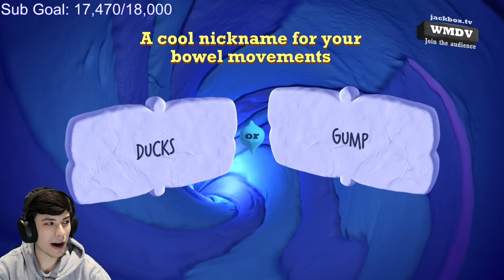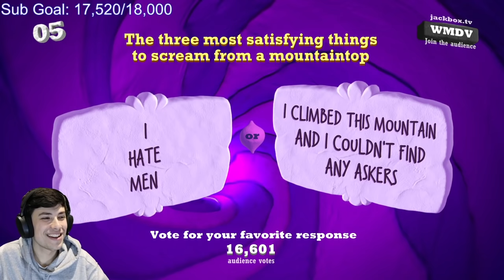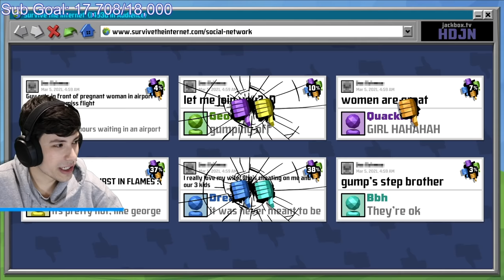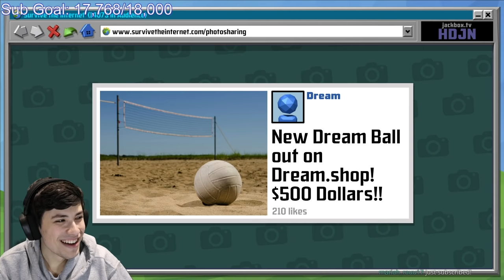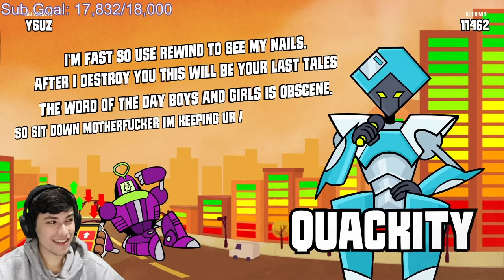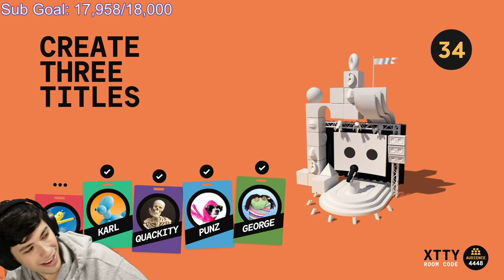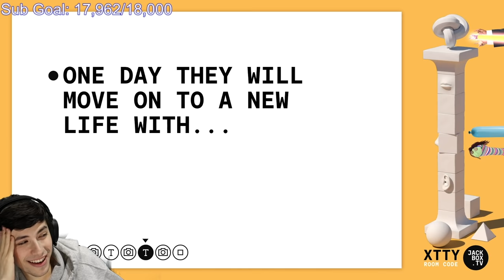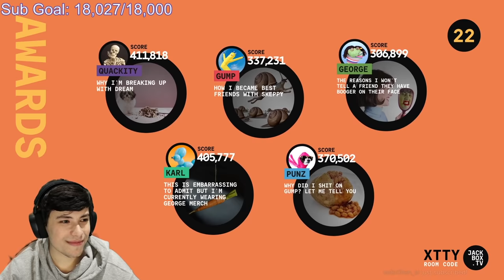Dream Gets Roasted In Jackbox...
Dream Gets Roasted In Jackbox... Was this too far?!
Me and my friends played a bunch of crazy fun minigames on Jackbox and some of our jokes went a little too far...

GeorgeNotFound: @GeorgeNotFound
Dream: @dream
BadBoyHalo: @thesaintsofgames
Quackity: @Quackity
Karl: @Karl
Punz: @Punzz

Timestamps:
0:00 Intro
0:22 Stream start
30:00 Quiplash
50:26 Survive The Internet
1:11:42 Mad Verse City (Rap Battle)
1:40:35 Talking Points